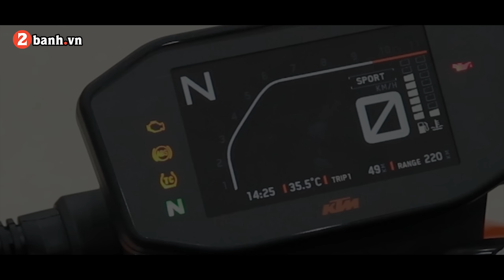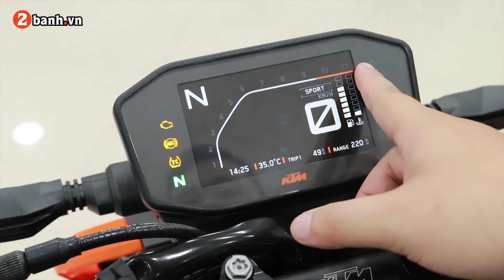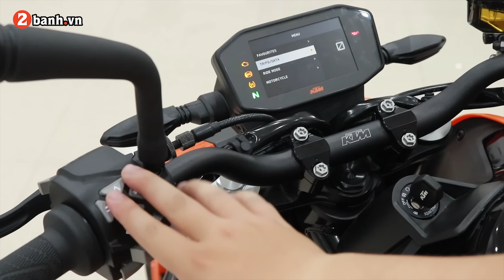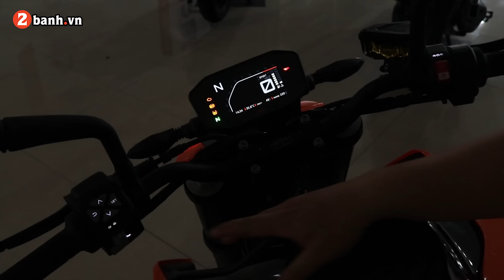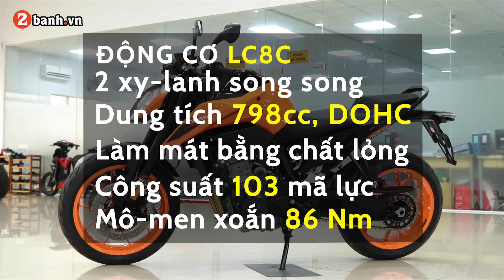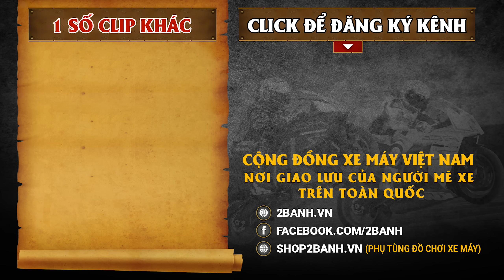KTM 790 Duke giá 340 triệu có gì | 2banh review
KTM 790 Duke trình làng thế giới đầu tiên tại sự kiện EICMA 2017 và hiện nay mẫu nakedbike tầm trung với biệt danh 'The Scalpel' (Lưỡi dao) đã chính thức có mặt tại Việt Nam với giá bán vào khoảng 340 triệu Đồng. Vậy chiếc xe này có những công nghệ và tính nắng gì, chúng ta cùng nhau tìm hiểu trong video này nhé!